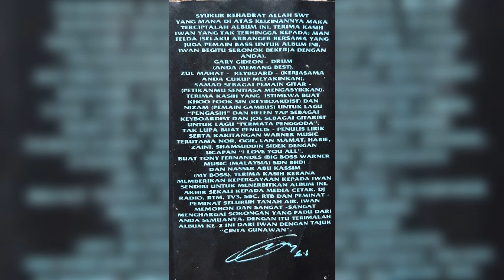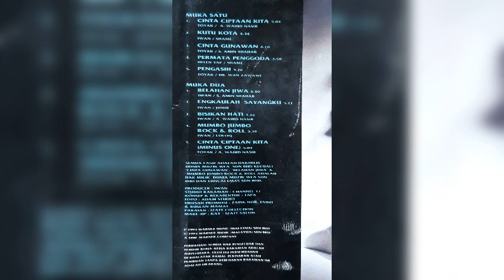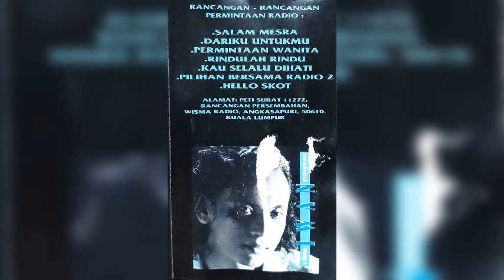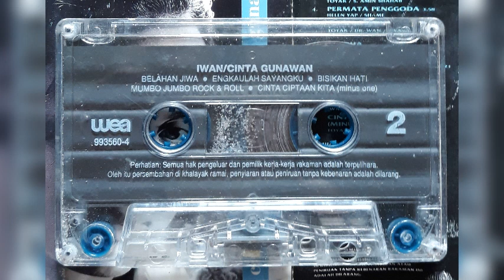Iwan E1 - Engkaulah Sayangku (versi kaset)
Iwan (1993) Cinta Gunawan